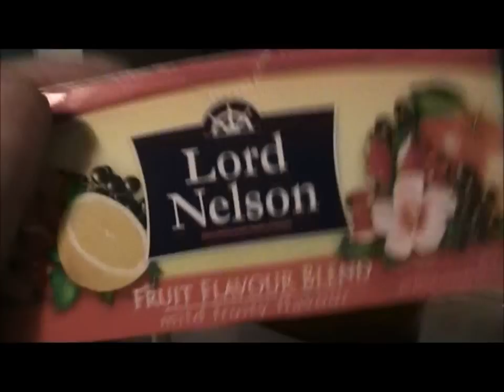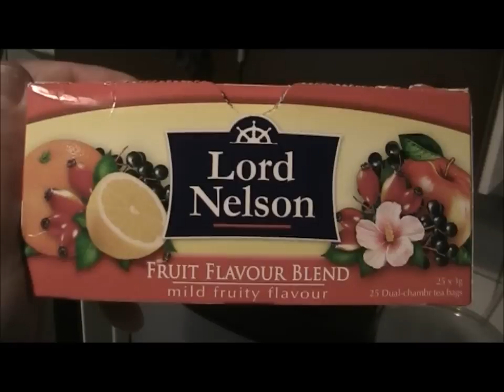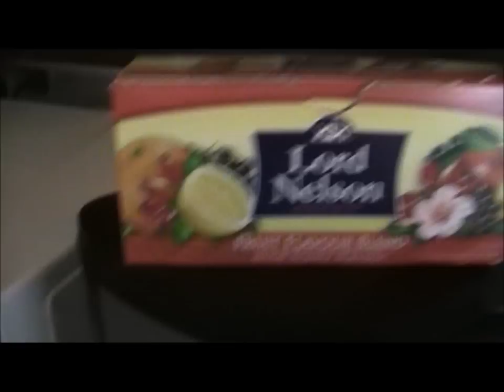Näin täälä taas